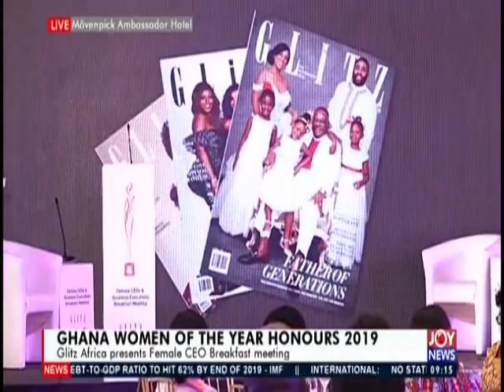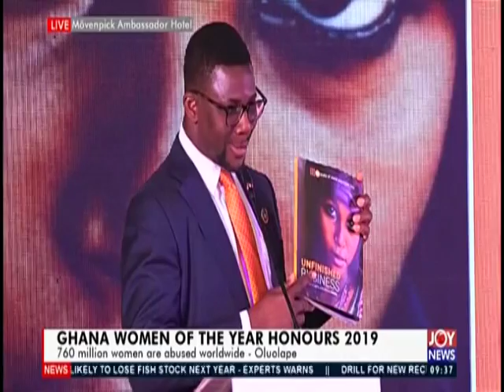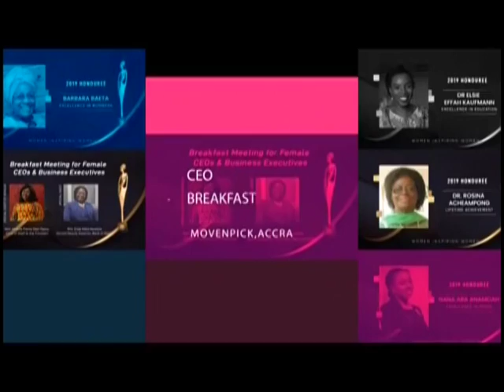Glitz Africa Presents Female CEO Breakfast Meeting; Ghana Women Of The Year Honours 2019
Glitz Africa presents Female CEO Breakfast meeting